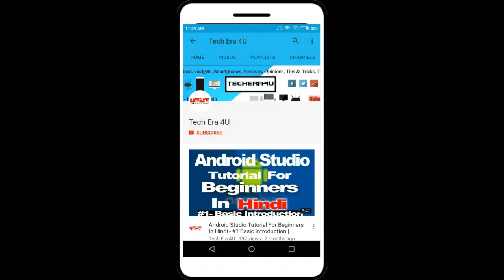Honor View 20 In Screen Camera,Snapdragon 855 Oneplus,Zenfone Max M2,Nokia 8.1 - HindiTechNews 235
OnePlus to be the first to launch a flagship device powered by Snapdragon 855,Honor View20 with in-screen camera to launch on January 22,Oppo K1, Oppo A7x new color variants launched in China,Google Pixel 3 referral program launched in India,Google Pixel 3 referral program launched in India,Asus Zenfone Max M2, Zenfone Max Pro M2,Nokia 8.1 with Snapdragon 710 SoC officially launched.

Hello Everyone Welcome To Our Daily HindiTechNews In This Video We Cover The News Related To Tech World, And Provide You The Information Related To Tech.

Notice :- In this tech news we shared all the information related to tech world with leaks, tech news, rumors etc... are collected from internet sources.